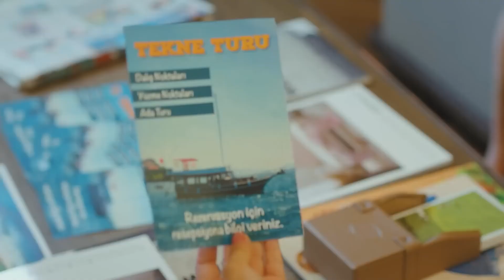Sanem Couldn’t Take Her Eyes off Can - Pehla Panchi Episode 3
Sanem Couldn’t Take Her Eyes off Can - LOOK AT THOSE MUSCLES
(Hindi Dubbed)

Production : Gold Film
Producer : Faruk Turgut
Director: Çağrı Bayrak - Aytaç Çiçek
Scenario: Aslı Zengin - Banu Zengin Tak - Ayşe Kutlu